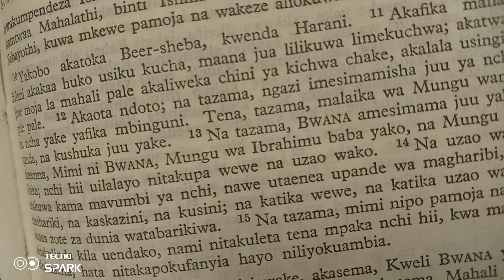POINT MAN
There is a special way we should ask from God.